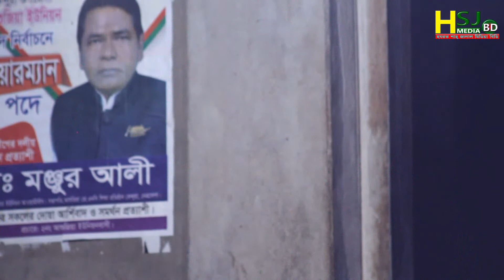দুঃখে দুঃখে যনম গেল || সোনিয়া সরকার || Suniya Shorkar || HSJ MEDIA BD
.  H S J MEDIA BD.
       এইচ এস মিডিয়া বিডি

শিল্পী : সোনিয়া সরকার

চ্যানেল পরিচালক : মোঃ সেলিম

দয়া করে কেহ আমাদের অডিও,ভিডিও,এবং ব্যানার ব্যবহার করবেন না।
কপি ধরা পরলে আইনি ব্যবস্থা গ্রহন করা হবে।
তাই আমাদের চ্যানেল এর গান গুলো কোন অংশ ও ব্যবহার করা যাবে না।

ধন্যবাদ আমাদের চ্যানেল এ এসে ঘুরে যাওয়ার কারণে।
শুভেচ্ছা ও অভিনন্দন জানাই।